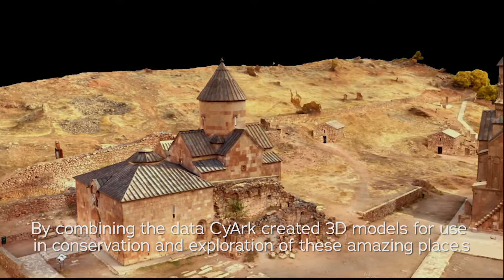60 Seconds on Site: Armenia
In October 2017, CyArk traveled to Armenia to document two sites in the Vayots Dzor region. This project was completed as part of the My Armenia program funded by USAID and implemented by Smithsonian.